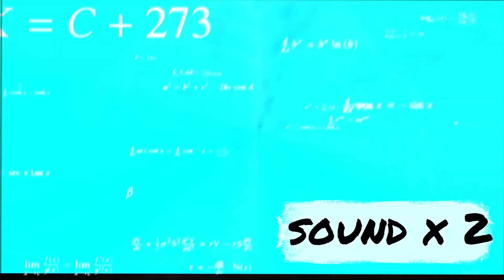somebody that I used to know- meme brain galaxy ultra boosted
good luck 🤝🏻🏴‍☠️

un chaos interspatial🏴🏴‍☠️

abo toi

followw